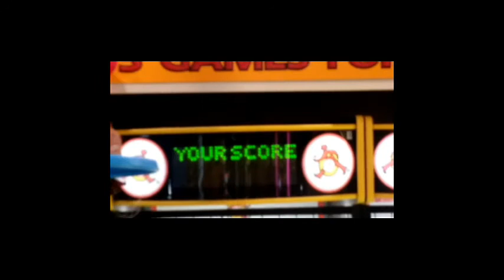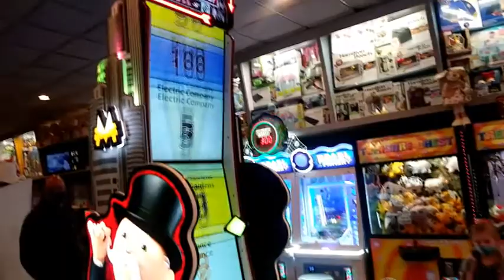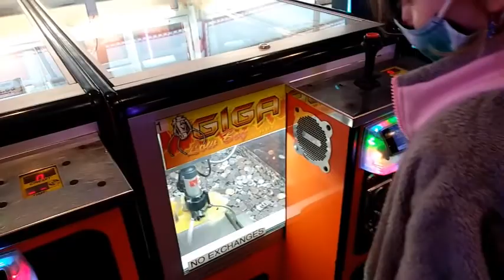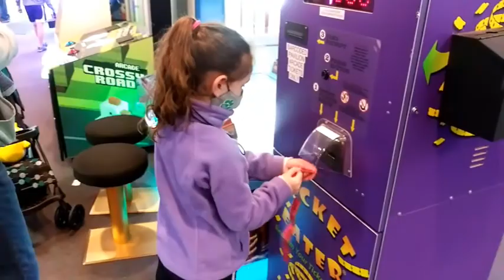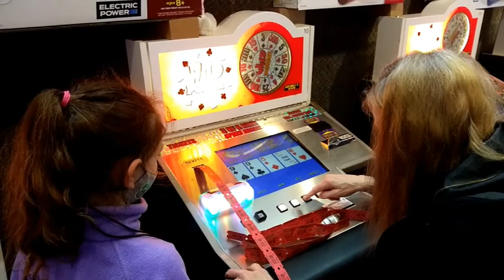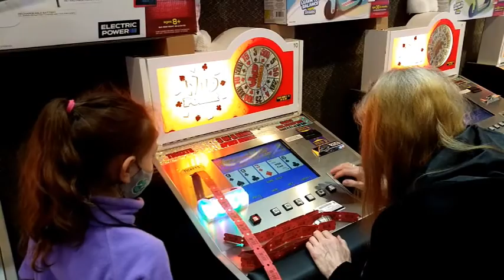Fun At Point Pleasant Beach, NJ April 9, 2021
My brother Steve Buskey went here to celebrate his 50th birthday with pizza and arcades.